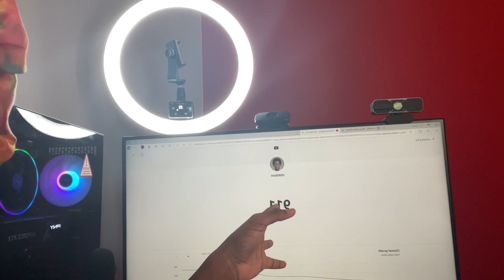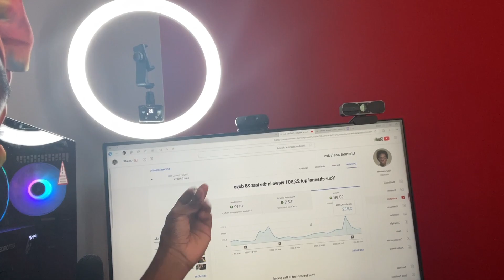GRWM: EARLY MORNING ROUTINE | PRODUCTIVE & HEALTHY HABITS🌞